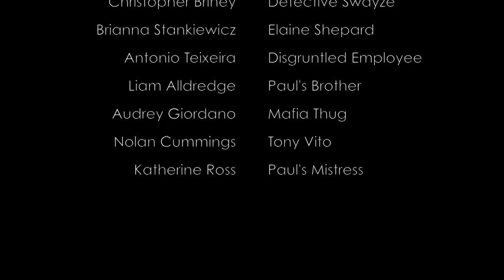Detective Swayze, Private Eye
Detective Swayze, Private Eye is a video created for the Video Applications final exam by group Branch Lion.

Liam Alldredge, Chris Briney, Nolan Cummings, Kathrine Ross, Bri Stankiewicz, Antonio Teixeira,